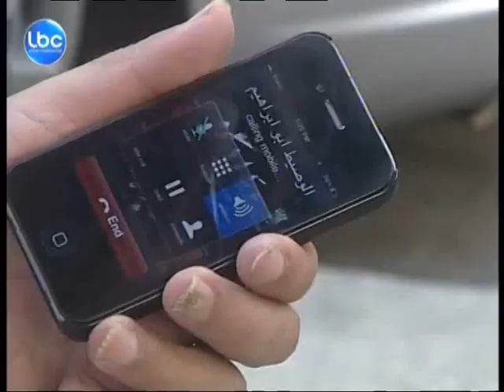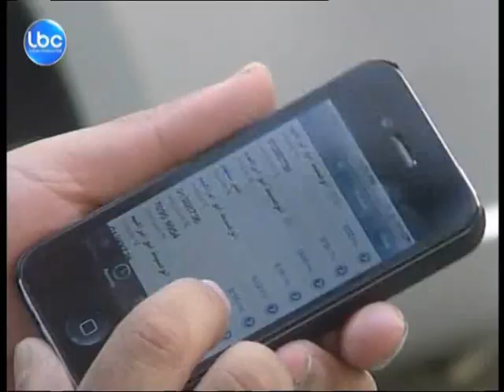LBCI News- ابو ابراهيم يقترح التفاوض مع صقر او العميد الحسن